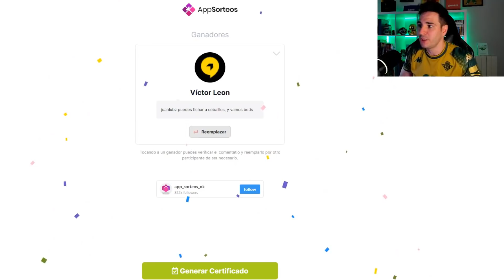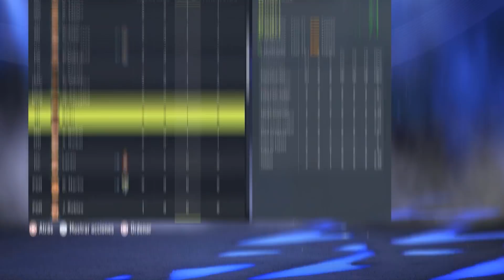¡DEBUTAMOS EN LA EUROPA LEAGUE! 🎮🔝 | Modo Carrera Real Betis Ep. 2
¡Segundo episodio de en el Modo Carrera con el Real Betis! En esta nueva entrega, debutamos en la UEFA Europa League. ¿Qué novedades introducirá JuanluDBZ en el equipo? ¡Seguimos!

¡Y ojo, porque el vídeo viene con sorteo! 👏